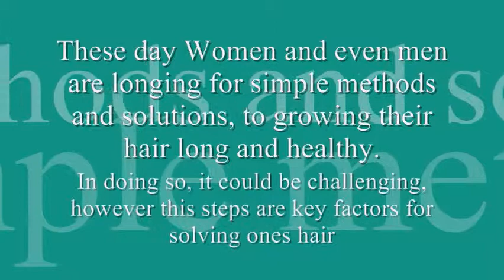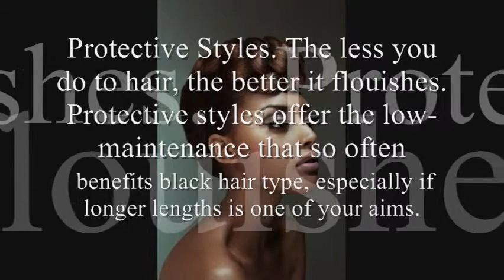How to Grow Natural Healthy Hair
These are key steps to growing healthy natural hair, notice i did not say grow hair faster.
The steps or factors are:
1.  Moisturizing your hair regularly.
2.  Sealing you end moisture to your overall hair.
3.  Eating heather
4.  Drinking water regularly.
5.  Do protective style
6.  Observe hair
7.  Use a wide tooth comb
8.  Finger detangle
9.  Exercise regularly
10.Take a Biotin Supplement